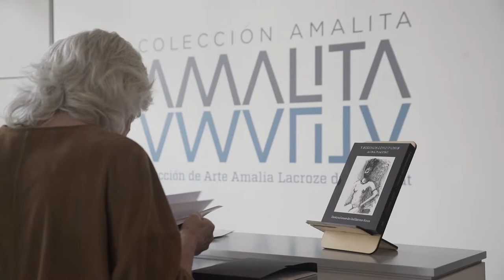Presentación libro-objeto "Y seremos como dioses" de Alina Diaconú | Ilustraciones de Guillermo Roux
Evento celebrado el jueves 2 de diciembre de 2021 en el Auditorio de Colección de Arte Amalia Lacroze de Fortabat.
Participaron: Maria Kodama, Fernando Sánchez Sorondo y Marita Ballesteros.